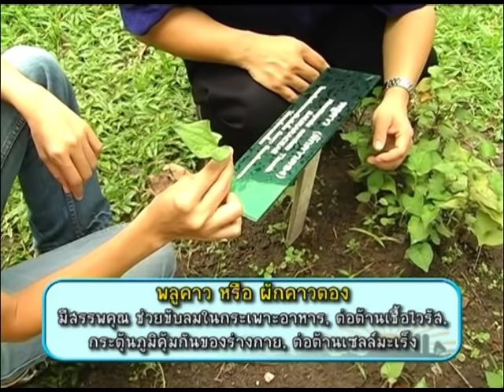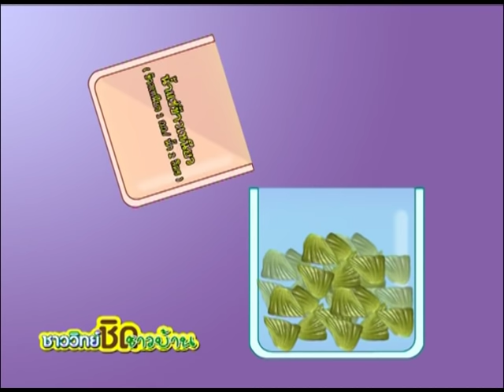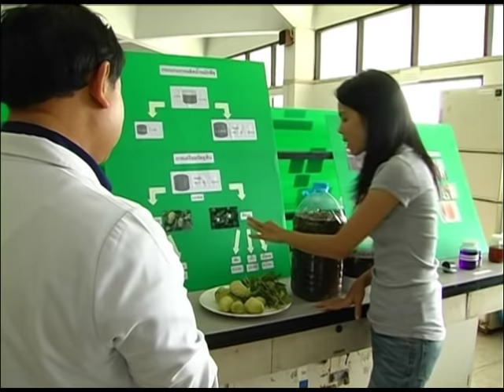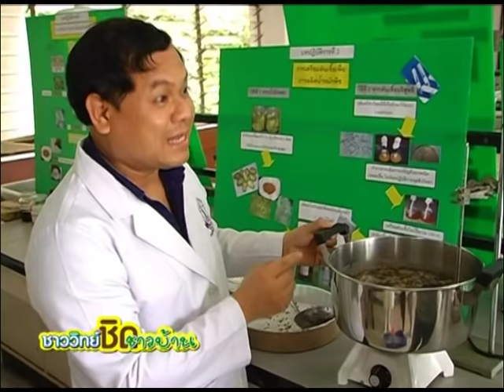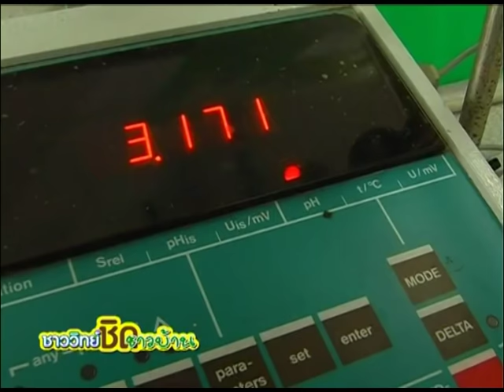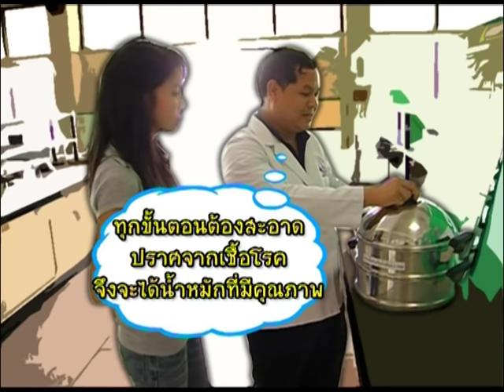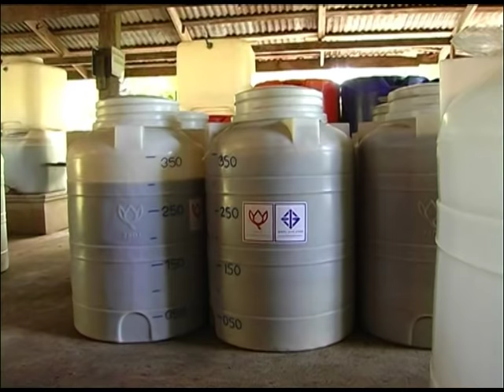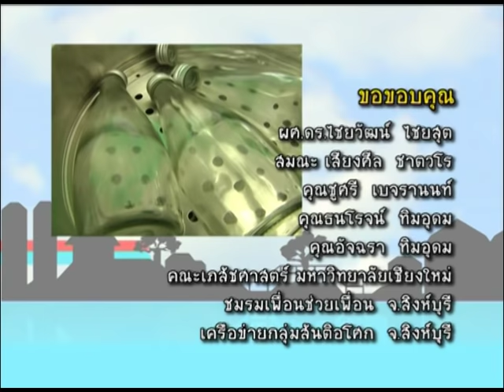ชาววิทย์ชิดชาวบ้าน ตอน น้ำหมักชีวภาพ...พลังจุลินทรีย์เพื่อสุขภาพที่พอเพียง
น้ำหมักชีวภาพ เป็นผลิตภัณฑ์ที่มีลักษณะเป็นของเหลวสีน้ำตาล โดยการสกัดอินทรีย์วัตถุจากพืช ผักและผลไม้โดยวิธีธรรมชาติ ส่วนใหญ่จะเป็นการผลิต ในระดับครัวเรือน และชุมชน โดยใช้เทคโนโลยีการผลิตพื้นบ้าน และมีสูตร และรูปแบบการผลิตที่แตกต่างกันไป อาทิเช่น การใช้จุลินทรีย์ในท้องถิ่น การใช้จุลินทรีย์เตรียมเฉพาะ การใช้น้ำตาล น้ำอ้อย น้ำผึ้งกากน้ำตาล ร่วมในกระบวนการผลิต เป็นต้น

อีกทั้งมีการเผยแพร่ การใช้ประโยชน์ในหลายด้าน ได้แก่ ด้านสุขภาพ การเกษตร และสิ่งแวดล้อม สำหรับข้อมูลที่เกี่ยวข้องกับ ผลิตภัณฑ์น้ำหมักชีวภาพ ที่มีอยู่ในปัจจุบัน ส่วนใหญ่จะเป็นข้อมูลทางด้านการเกษตร และสิ่งแวดล้อม แต่สำหรับการบริโภค ยังพบปัญหาสำคัญ ได้แก่ ประชาชนยังขาดความรู้ ความเข้าใจ ขาดข้อมูลทางวิทยาศาสตร์ ในเรื่องของกระบวนการผลิต การบรรจุ การเก็บรักษา และการตรวจสอบคุณภาพ ซึ่งเป็นส่วนสำคัญ ของการพัฒนาผลิตภัณฑ์น้ำหมักชีวภาพ เพื่อให้มีความปลอดภัย และเกิดประโยชน์สูงสุดต่อผู้บริโภคอย่างแท้จริง